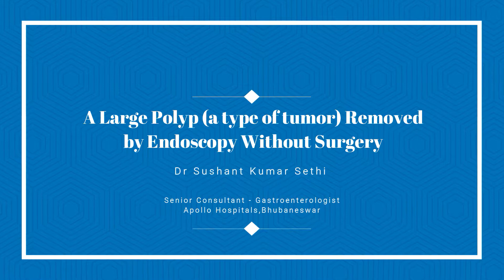A Large Polyp (a type of tumor) removed by Endoscopy without Surgery by Dr. Sushant Kumar Sethi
A 4 cm Large Polyp / Tumor removed from a female patient by Endoscopy procedure (without Surgery) by Dr. Sushant Kumar Sethi, Senior Consultant - Gastroenterologist, Apollo Hospitals, Bhubaneswar